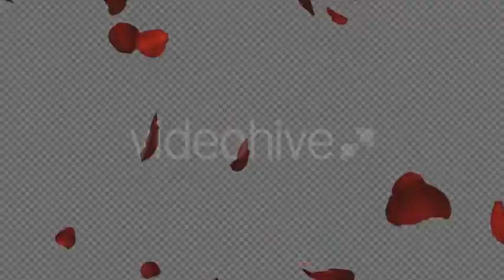Red Rose Petals - Falling Loop | Motion Graphics - Videohive template